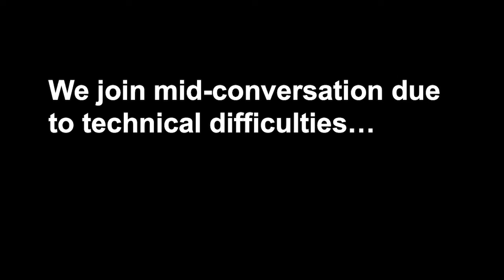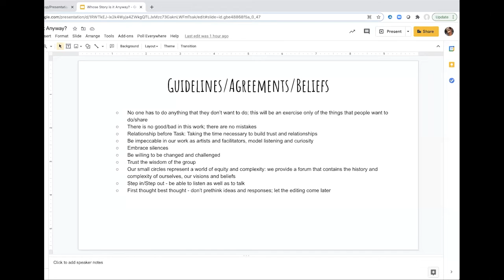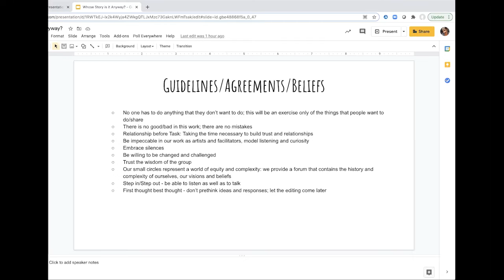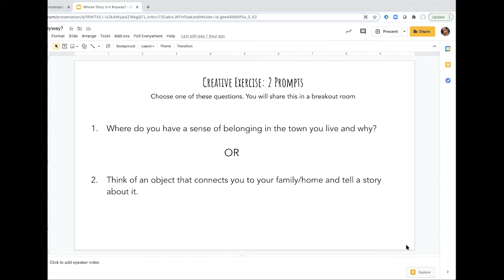Manitos Community Memory Project Building Community Archives #1: Whose Story is it Anyways?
In this remote training, issues of storygathering ethics are discussed.